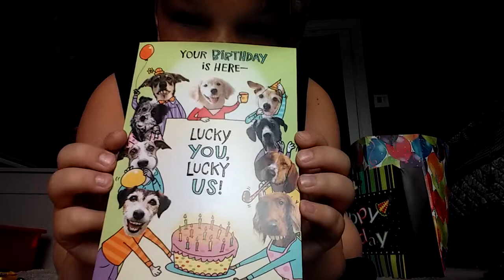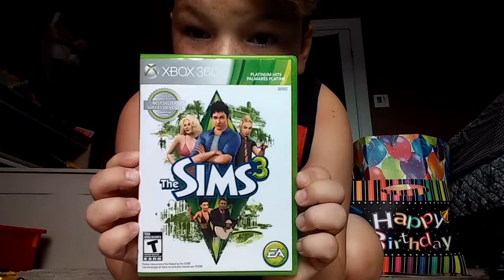My 10th birthday present haul